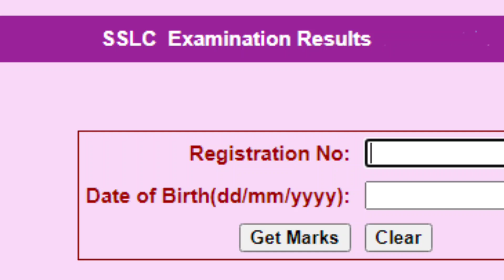மகளுடைய Markகை கண்டு அதிர்ச்சியில் சூரியா | Suriya Daughter Diya 10th Mark | Suriya update